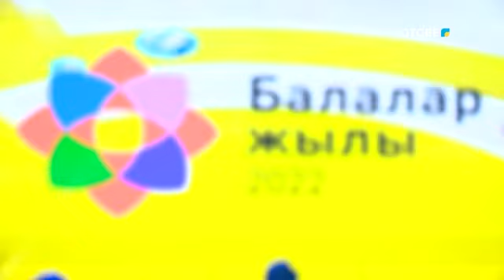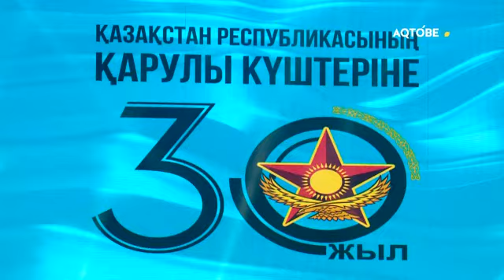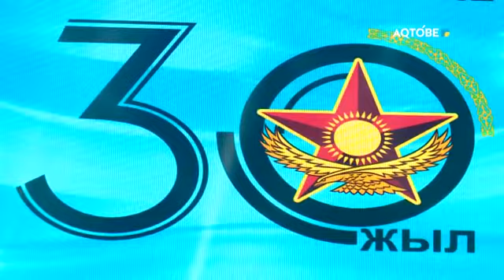«Ер – елінің қорғаны» мерекелік концерті